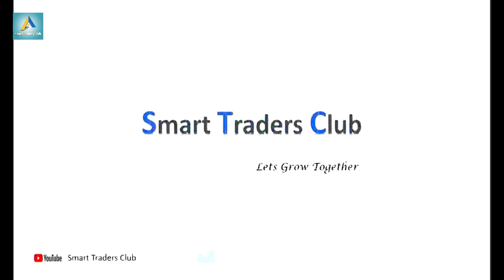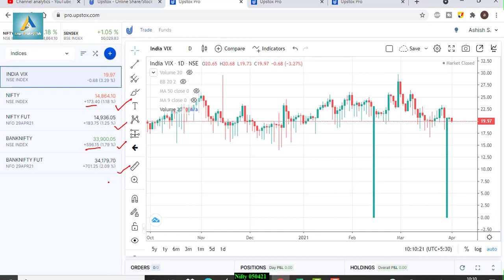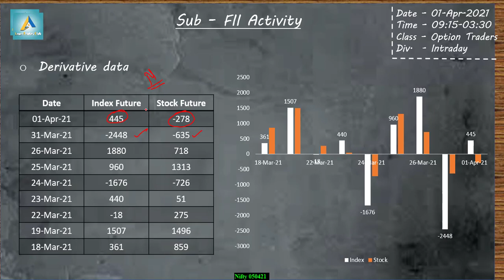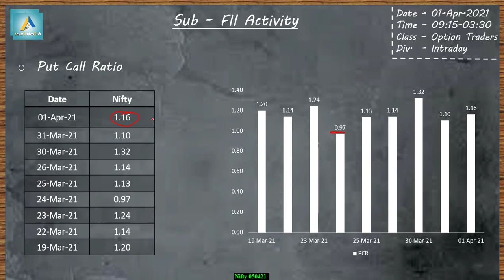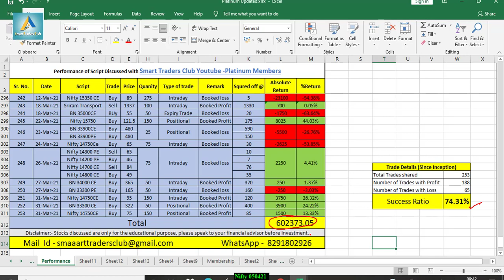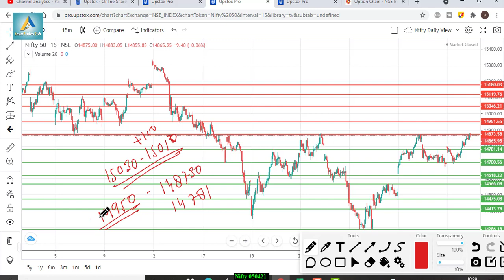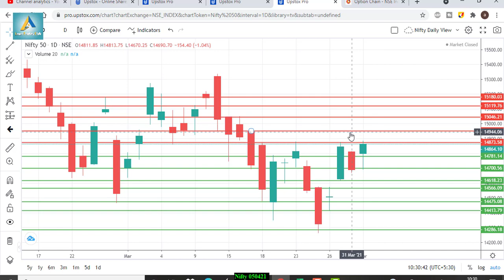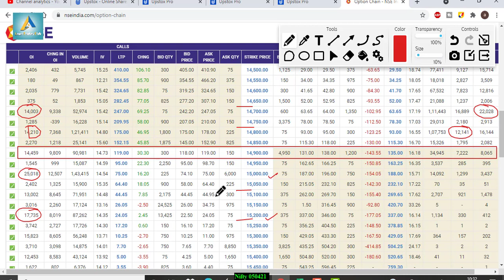Nifty view for tomorrow 05th Apr’21 with Levels, Option Chain & Technical Analysis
Nifty view for tomorrow 04th Apr’21 with Levels, Option Chain & Technical Analysis
Talegram – @SuperbShares
In This Video You will find Out the Nifty and Nifty Important Intraday Trading Levels for tomorrow 04th Apr’21 Thursday.
Nifty and Nifty Outlook for 04th Apr’21
Nifty companies,
Nifty bank,
Nifty meaning,
Nifty future,
NSE live chart,
Nifty analysis 04th Apr’21
intraday trading setup for tomorrow 04th Apr’21
Nifty chart
Nifty tomorrow
Nifty tomorrow
Nifty charts
Nifty chart
Nifty chart
Nifty today chart
Nifty analysis
Nifty options trading strategies 04th Apr’21
BANK NIFTY ANALYSIS 04th Apr’21
bank Nifty
Nifty strategy
Nifty strategy
Nifty swing trading strategy
Nifty analysis
Nifty technical analysis
Nifty analysis
Nifty today
Nifty chart
Nifty 50
Nifty today
Bank Nifty
Nifty support and resistance
Nifty trading
Nifty today chart
Nifty analysis 31st Feb’21
intraday trading
intraday
Nifty technical analysis
bankNifty
Nifty Levels
Bank Nifty
Nifty analysis
Bank Nifty
bank Nifty
Nifty bank
WEEKLY OUTLOOK OF NIFTY & BANK NIFTY
Nifty outlook
Nifty outlook
Nifty chart
Nifty today chart
Nifty chart
Nifty today chart
Nifty charts
Nifty chart
Nifty chart
Nifty today chart
Nifty analysis
Bank Nifty
Nifty strategy
Nifty strategy
Nifty analysis
Nifty technical analysis
Nifty analysis
Nifty today
Nifty chart